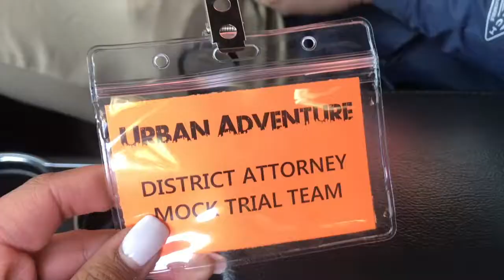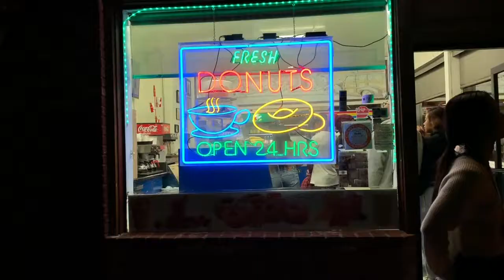THE ONE IN 2019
2019, words can't describe how great you were. Sorry it took me a whole year to post another video but 2020 will be different, I swear. HAPPY NEW YEAR'S!